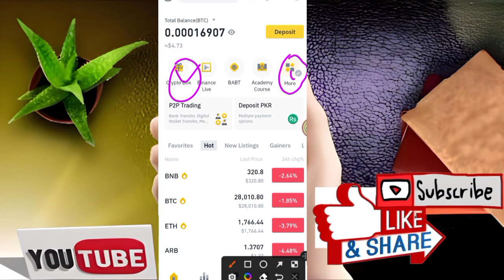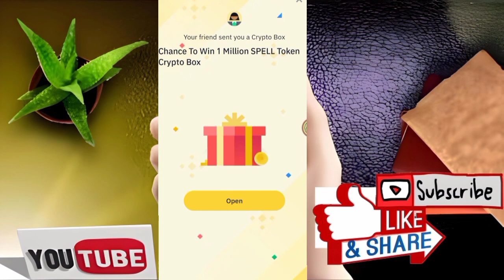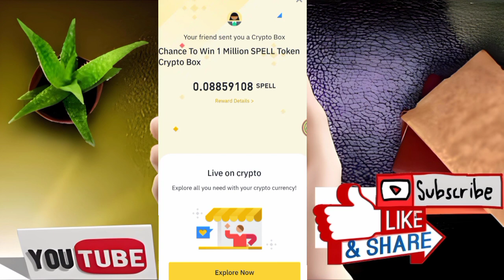1 Million SPELL Coin Free Win ! Binance Crypto Box ! Earn Crypto Free ! Binance Giveaway ! Free Coin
1 Million SPELL Coin Free Win ! Binance Crypto Box ! Earn Crypto Free ! Free Coin

JOIN LINKS =

Binance offer,
Crypto box code,
Spell coin earn money,
binance,
binance app offer,
binance instant offer,
binance offers,
binanceairdrop,
bitcoin,
crypto box code today,
cryptocurrency,
spell token crypto,
today binance offer,